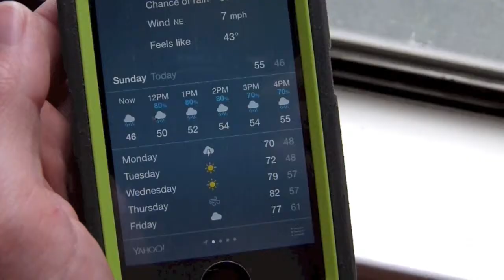Lazy Sunday - VEDA #3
Nothing exceptional happened on Sunday.

If you'd like to learn more about me, my website is and my etsy store is